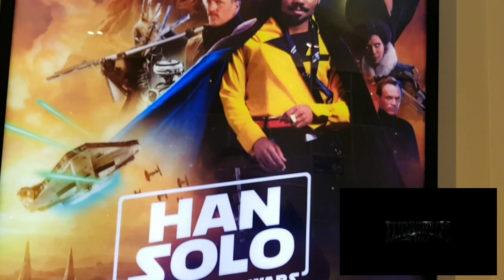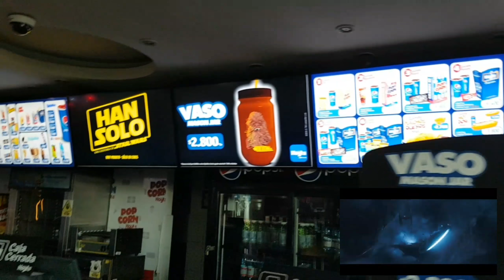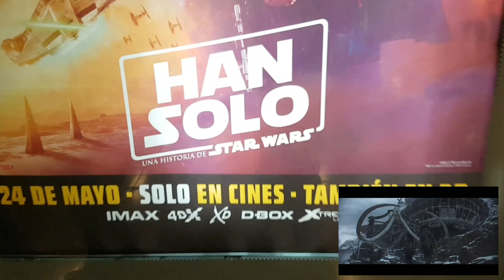Vi Han Solo en el Cine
Fui al Cine Hoyts de Plaza Egaña y vi "Han Solo - Una Historia de Star Wars" en su dia se estreno :)